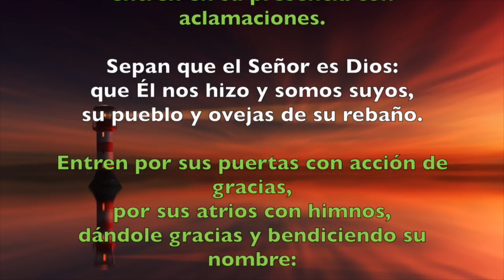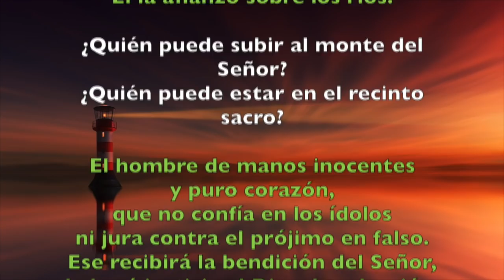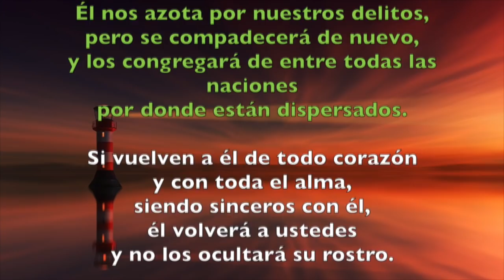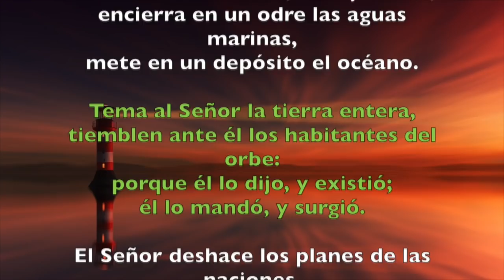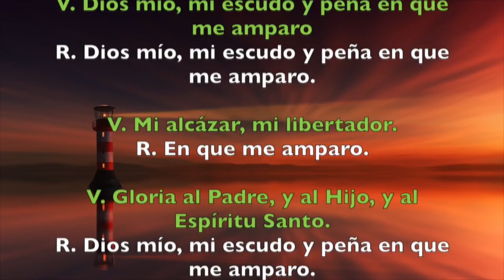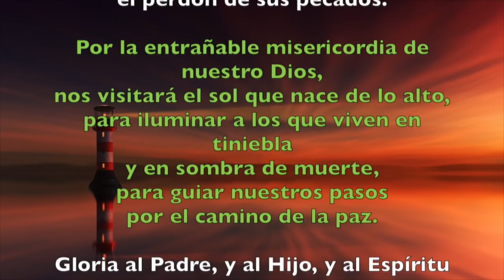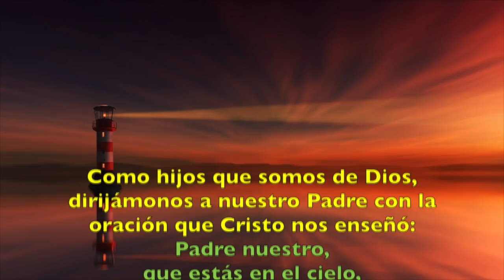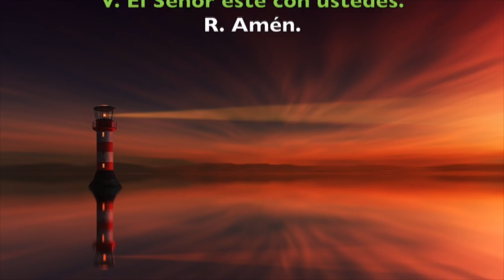Oración de la mañana (Laudes), MARTES 5 DE JUNIO 2018 | Padre Sam